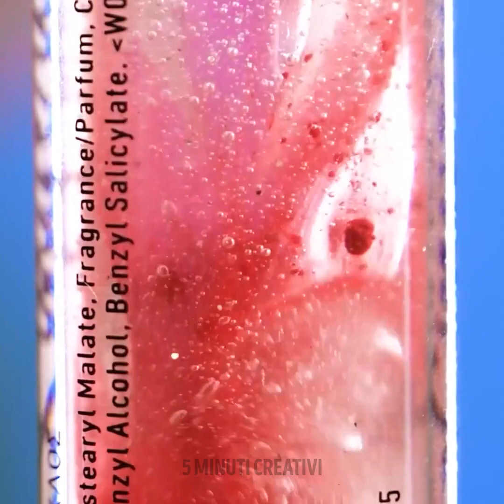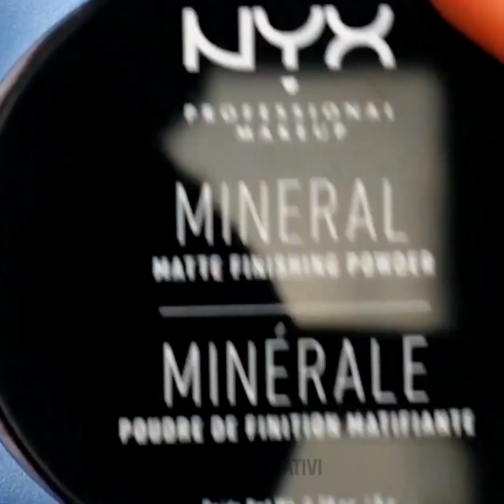Trucchi e suggerimenti per il trucco di tendenza che cambiano la vita